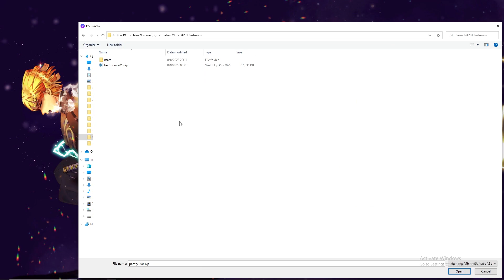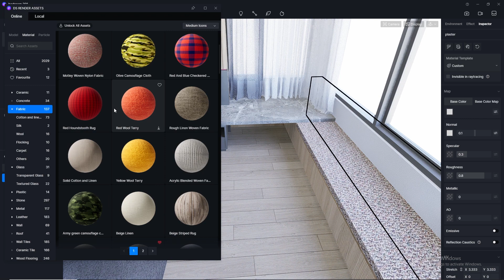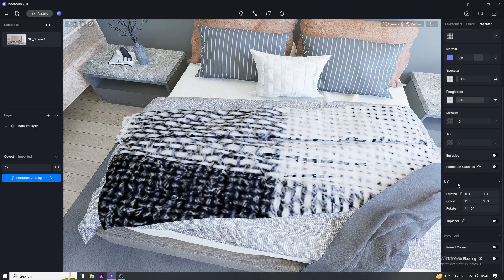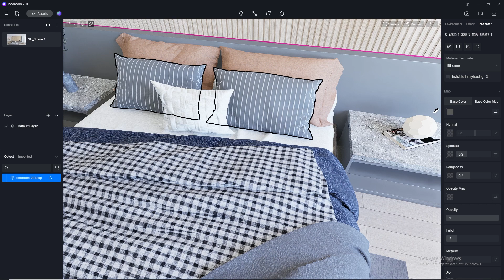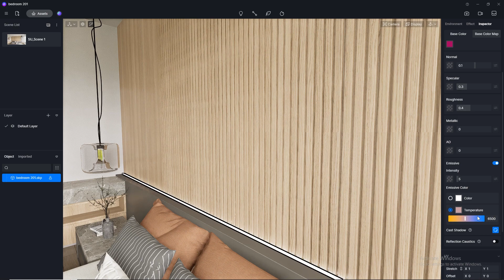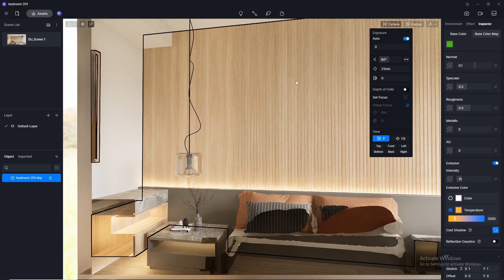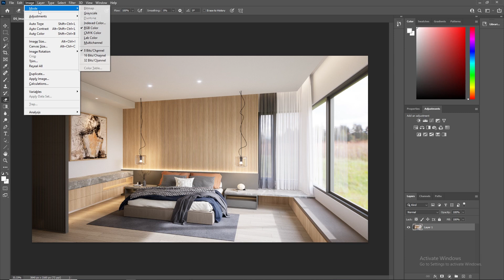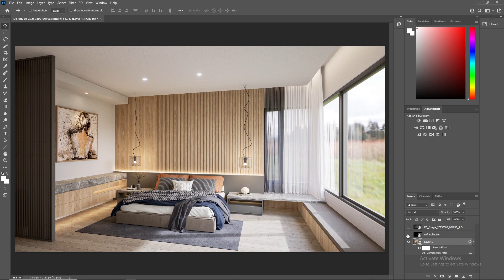D5 Render realistic interior rendering tutorial | Bedroom 201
🏠 Welcome to our YouTube Tutorial: Creating a Stunning Realistic Bedroom Interior Render using D5 Render! 🛏️

Are you ready to transform your interior design visualization skills? In this tutorial, we dive deep into the world of D5 Render to craft a mesmerizing and true-to-life bedroom interior. Whether you're an architect, interior designer, or just an enthusiast looking to learn, this step-by-step guide will unlock the secrets to producing jaw-dropping interior renders.